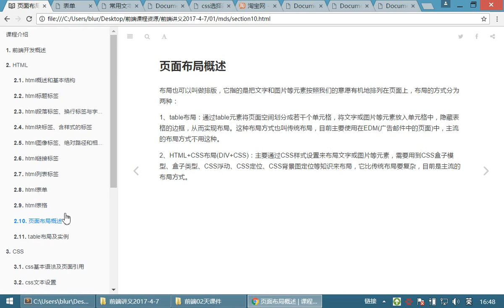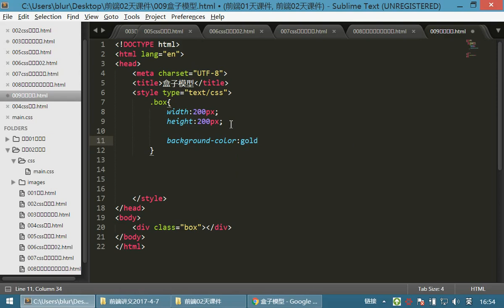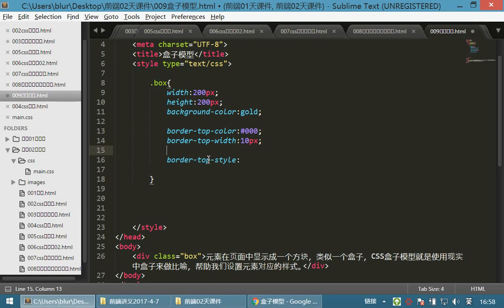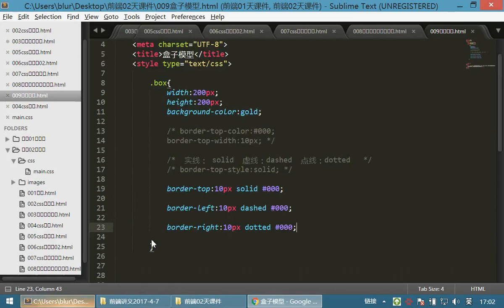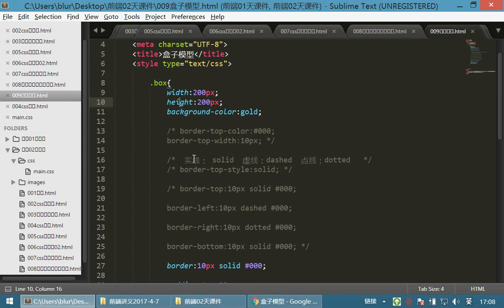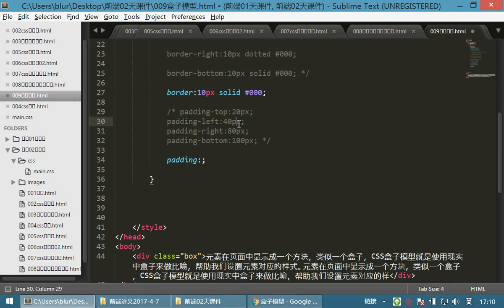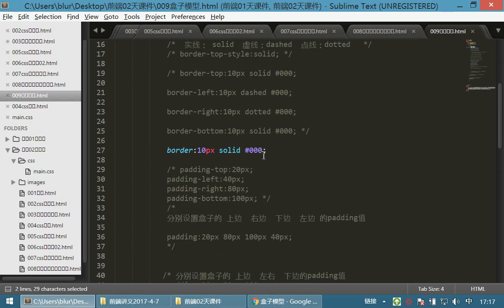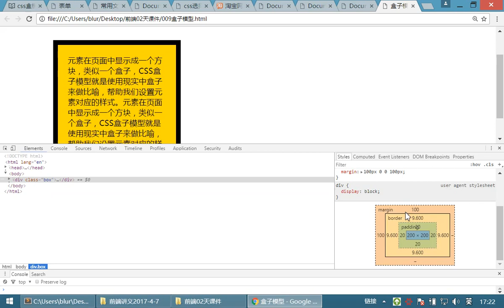07 HTML和CSS丨07 盒子模型丨01盒子模型